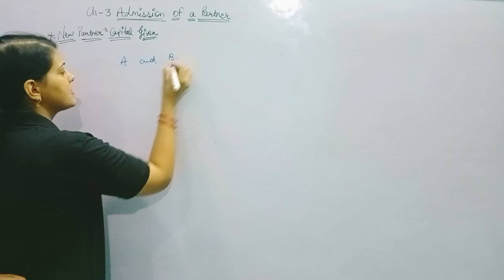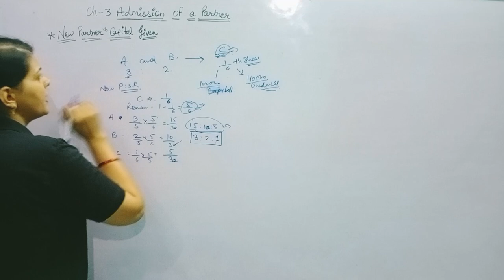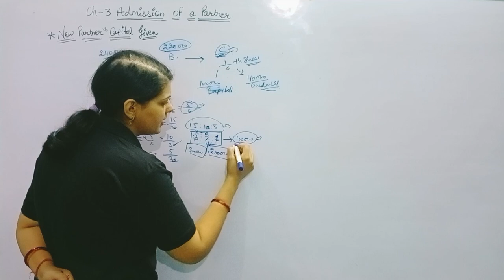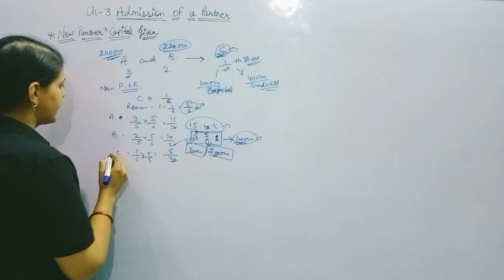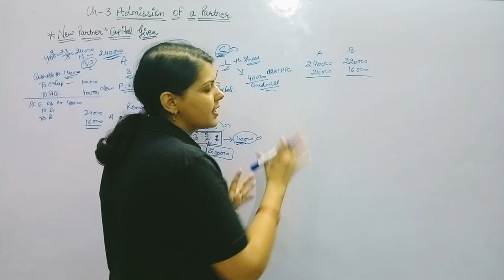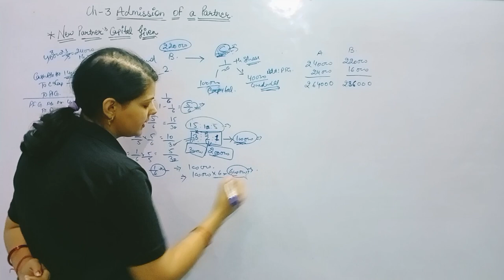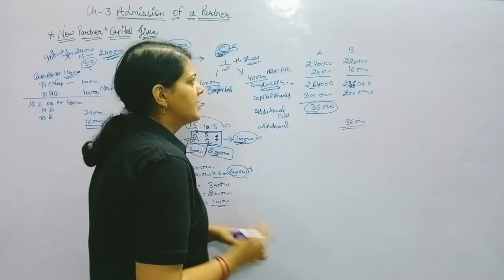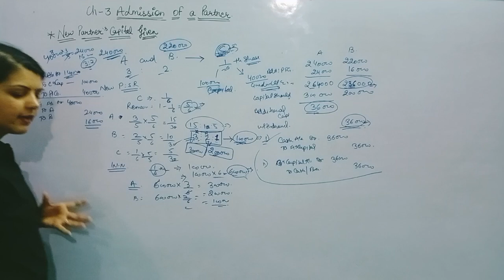Adjustment of capital, When new partners' capital given | Admission of a partner class 12th